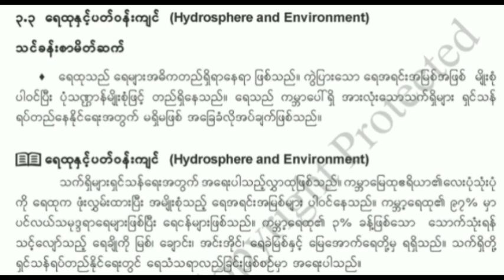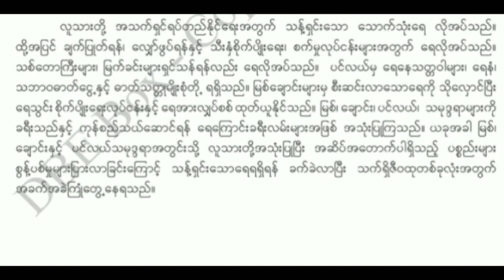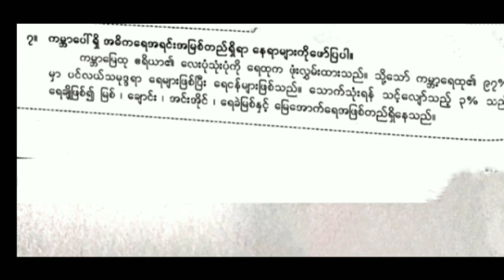Grade 6 Geography, Unit 3,Day 13, Topic (၃.၃ ရေထုနှင့် ပတ်ဝန်းကျင့်)